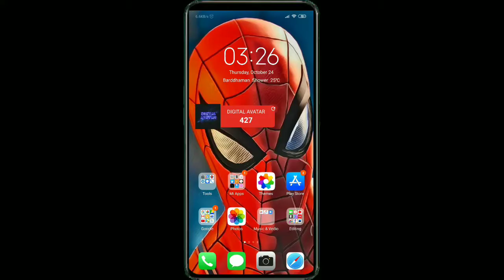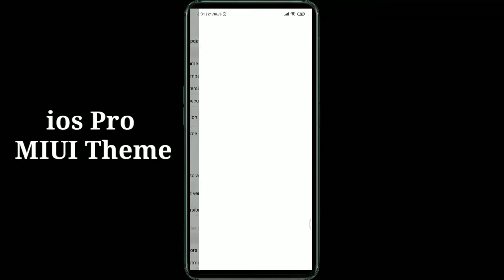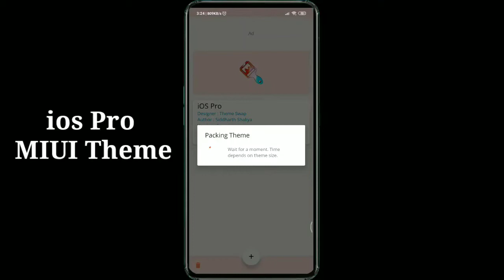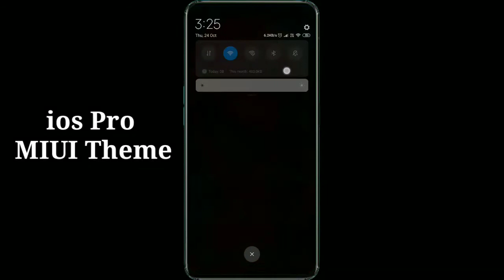iOS pro miui 10 theme download|best Xiaomi theme|redmi theme|Spyder man theme October 2019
Hi friends main hoon Anuj Dwivedi aur aap dekh rhe hain Digital Avatar channel. Aaj ke video me main aapse share krne wala hoon iOS pro miui theme ke bare me. Ye theme special isliye  hai kyonki isme mobile ka interface/look bilkul iOS pr run krne wale iPhone jaisa ho jata hai. i hope ki ye vedio pasand aayega.
Note:
1- Maine iOS pro theme ko Apne Redmi note 7 pro mobile pr apply kia hai jo kafi cool look deti hai.
2- Agar ye theme apply hone ke baad sahi we kaam nhi or rhi hai to ek baar mobile ko reboot ya restart kr lijiye.

Theme Name: iOS Pro, Size: 34.5M, Designer: Luca Antonio, Compatibility: MIUI v10
what's New in iOS pro theme:
New Icon
Setting
Font
Notification
Message
Lock Screen
Swipe Up on Lock Screen For Toggle
Double Tap on Lock Screen To Play Music

Check My vedios on Best miui 10 themes 2019|Xiaomi themes|Digital Avatar